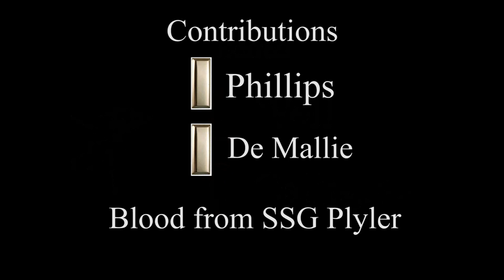3-21 Infantry Regiment "Gimlets" CAMLFX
Gimlet soldiers conduct Combined Arms Live Fire Exercise (CAMLFX) at the Yukon Training Area (YTA).